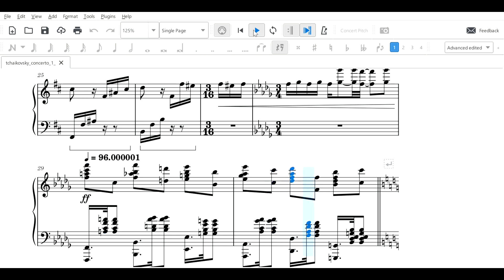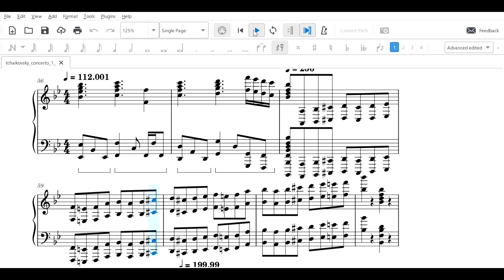Tchaikovsky Piano Concerto except it's terrible and made me fail music theory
Original piece: Tchaikovsky - Piano Concerto No. 1 in B Flat Minor, Op. 23

Notation software: Musescore